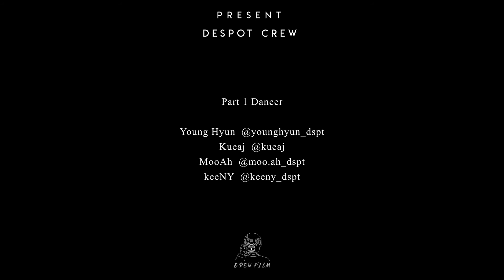DESPOTCREW Promotion video | Lay Me Down - Sam Smith | 폭군CREW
Despot Crew Present

Directed by E Heon @e.heon_dspt

Film by Eden Film

Part 1 Directed by MooAh @moo.ah_dspt
Part 2 Directed by kijungWOO @w__o0.ki

Main Character 9wang @9wang_dspt

The Woman JinLee @despotcrew_jinlee

Part 1 Dancer
Younghyun @younghyun_dspt
Kueaj @kueaj
MooAh @moo.ah_dspt
KeeNY @keeny__dspt

Part 2 Dancer
kijungWOO @w__o0.ki
NEWJIN @newjin_dspt
Soeui @imsoe_ui
Bumsuk @despotcrew_bumsuk_seo
Soyoung @despotcrew_soyoung
E Heon @e.heon_dspt

Music
Lay me down - Sam Smith